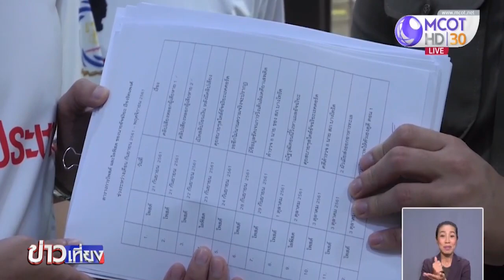"ทนายษิทรา"หอบหลักฐานแจ้งเอาผิด"อัจฉริยะ"โพสต์กล่าวหารับสินบนวิ่งเต้นคดี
“ทนายษิทรา” นำเอกสารข้อมูลการโพสต์ข้อความของนาย”อัจฉริยะ”กล่าวหารับสินบนคดี 2 สามีภรรยา อาหารแช่แข็ง ที่จังหวัดสมุทรสาคร แจ้งเอาผิดฐานหมิ่นประมาทด้วยการโฆษณา  ยืนยันไม่เคยกดดัน 2 ผัวเมียให้ยอมความ